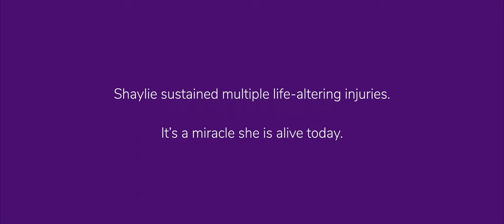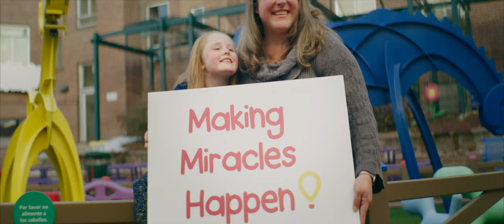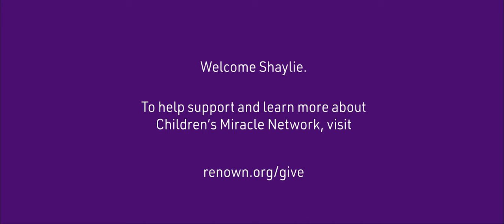2023 Children’s Miracle Network Hospitals Champion - Shaylie Edwards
We are excited to introduce Shaylie Edwards as our 2023 Children’s Miracle Network Champion Child (CMNH)! As Champion, Shaylie serves as an ambassador for Renown Children’s Hospital and CMNH.

In 2019, Shaylie and her father were struck by a vehicle. She was immediately taken to the Wilbur D. May PICU at Renown Children's Hospital. Shaylie sustained multiple life-altering injuries - and it's a miracle she is alive today and continues to persevere.

Specialists at Renown Children's Hospital help keep care close to home for Renown’s youngest patients thanks to the generous support of the Pennington Foundation.

Learn more about CMNH at renown.childrensmiraclenetworkhospitals.org.